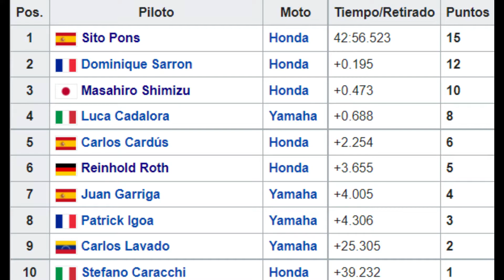1987. Gran Premio de Argentina 250 cc. Circuito de Buenos Aires (Carrera no Completa 20 min.)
El Gran Premio de Argentina de Motociclismo de 1987 fue la decimoquinta prueba de la temporada 1987 del Campeonato Mundial de Motociclismo. El Gran Premio se disputó el 4 de octubre de 1987 en el Autódromo Óscar y Juan Gálvez. Se disputó en el circuito N.º8 de 3.435.41 metros de extensión.
El español Sito Pons consiguió la victoria en la última prueba del Mundial pero no pudo obtener el subacampenato ya que su máximo rival para este puesto Reinhold Roth acabó sexto y se coloca empatado a puntos con el piloto español.